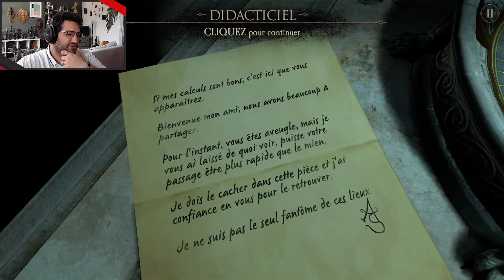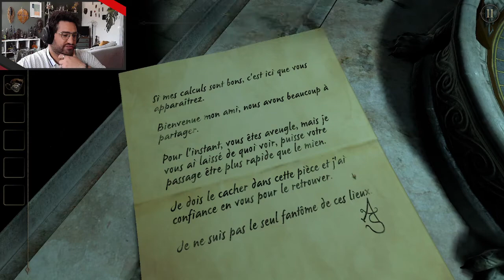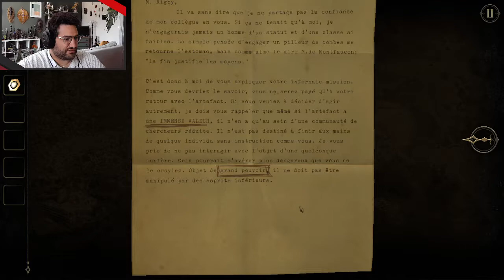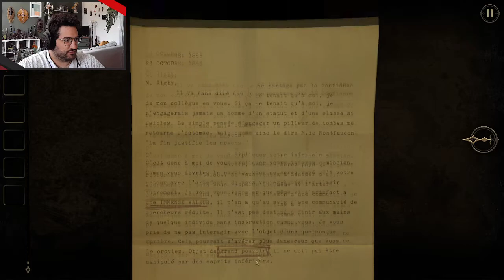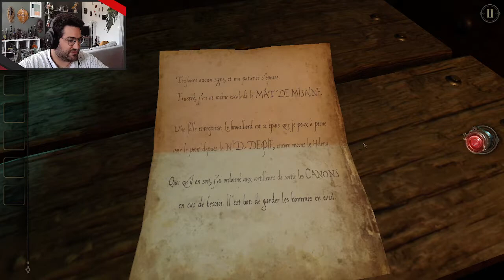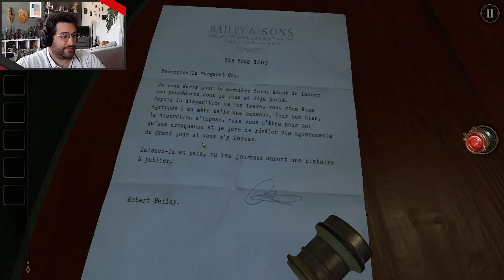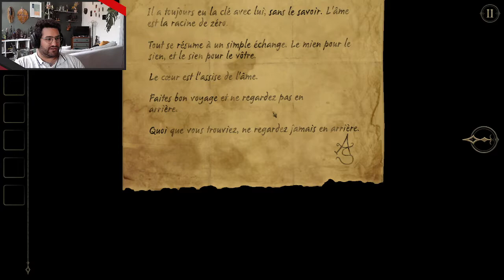The Room Two - Le Manoir des énigmes